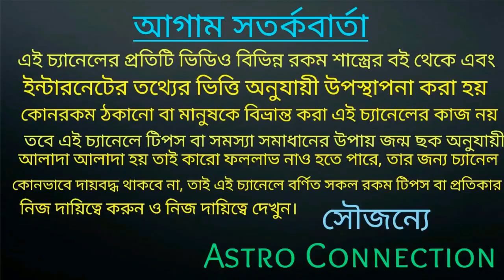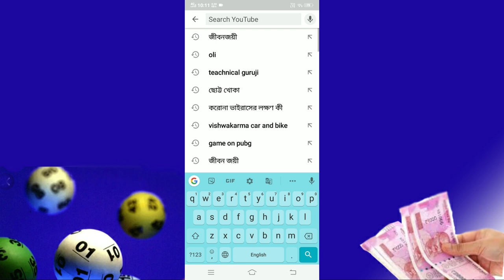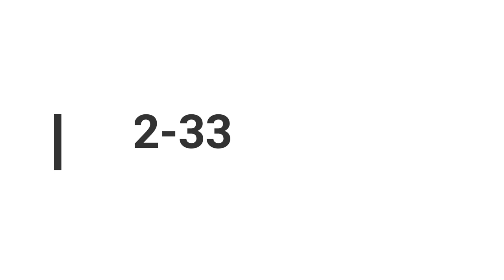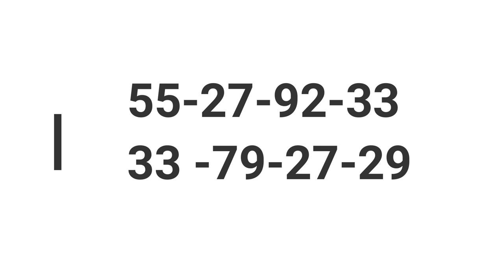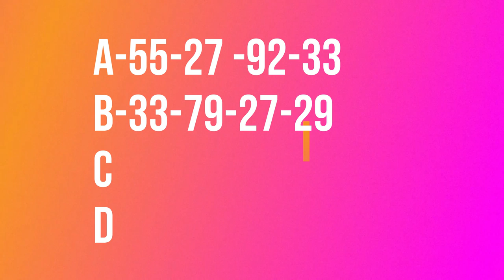Lottery কাটার গোপন নিয়ম জেনে নিন আর হয়ে যান কোটিপতি।The secret method of lottery cutting🔥🔥🔥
বন্ধুরা এই ভিডিওতে আমি বলেছি লটারি কাটার কিছু গোপন নিয়ম যে নিয়মটি আপনারা ফলো করলে অতি সহজেই লটারি কেটে হয়ে যেতে পারেন কোটিপতি। তাই এই ভিডিওটি পুরো দেখুন।